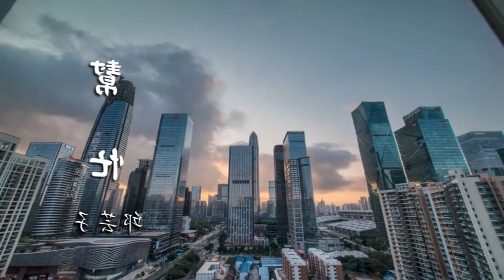Amazing Fishing 🐡🐟 Latest Hokkien Songs Qiu Yunzi Help MV1080P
Latest Hokkien Songs Qiu Yunzi Help MV1080P